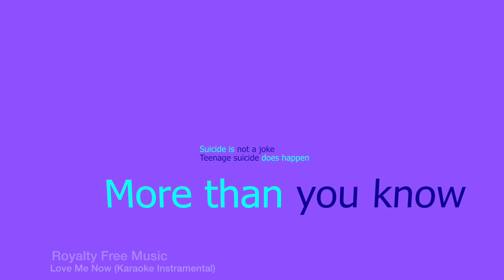QCHS You Can Prevent Suicide